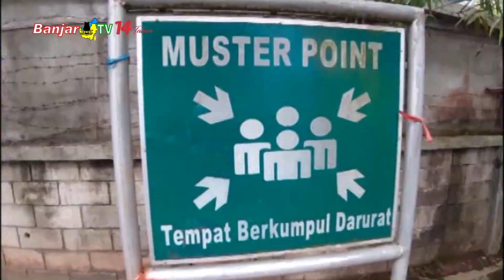PROKLIM BELITUNG UTARA DIVERIFIKASI KEMENTERIAN LHK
Kementerian Lingkungan Hidup dan Kehutanan melakukan verifikasi lapangan program kampung iklim (proklim) tahun 2022 yang difokuskan di Kelurahan Belitung Utara, Banjarmasin Barat.